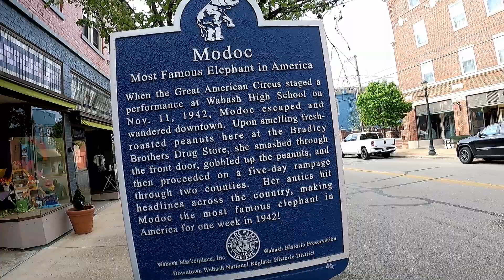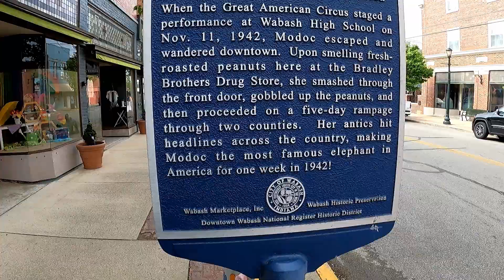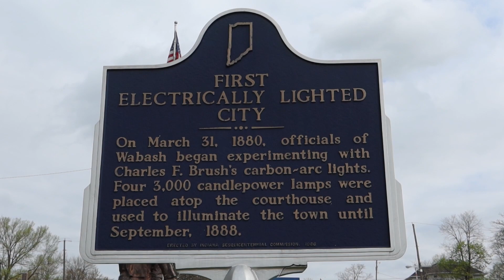The First Electrically Lighted City In The World - Downtowns of America - Wabash, Indiana Tour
Here's a quick tour of Wabash, Indiana the First Electrically Lighted City In The World! Interesting little downtown with many businesses still making downtown their home. Looks like it could be a pretty happening place on a Friday or Saturday night. Check out the Eagles Theatre and hear the story of Modoc the Elephant!

Secure, DMCA-Ignored Web Hosting Options
Servers located in the Netherlands.